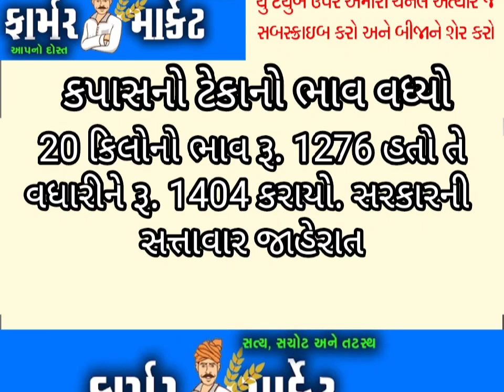કપાસનો ટેકાનો ભાવ જાહેર, કપાસના ભાવ, 7/6/23